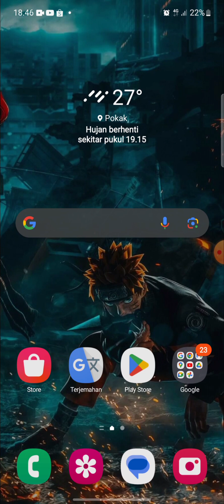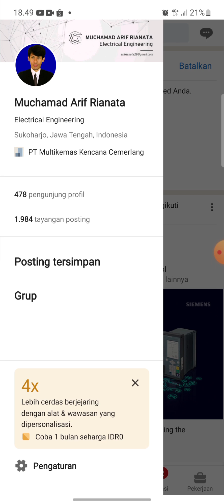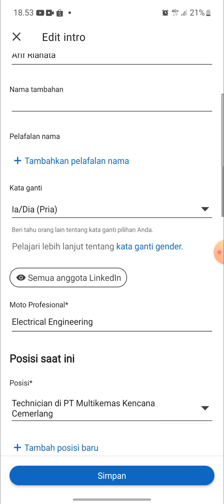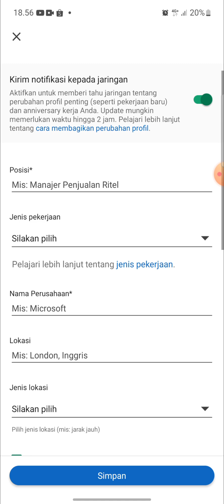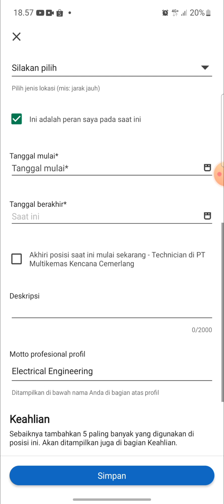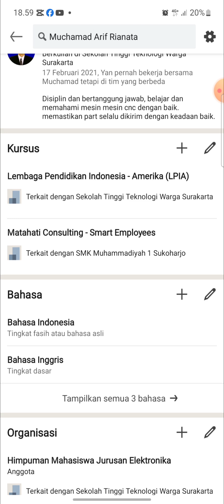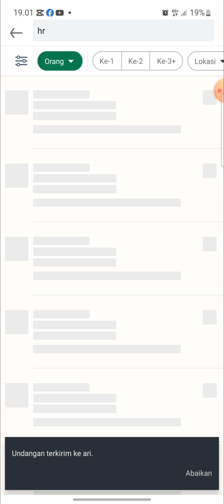Cara Membangun Personal Branding Di LINKEDIN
Memulai karir di LINKEDIN.
Cara membangun personal branding.
Cari Info Kerja Di LINKEDIN.

Memaksimalkan Profil di Linkedin agar dapat tawaran kerja dan memulai membangun koneksi dengan para recruiter agar dapat update terkait informasi lowongan pekerjaan.